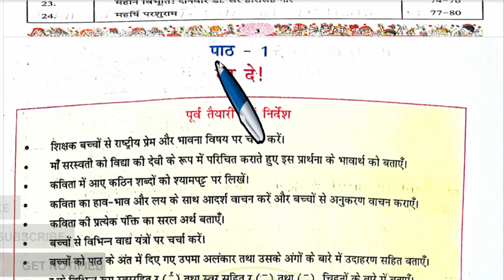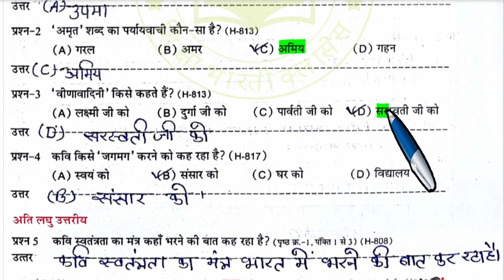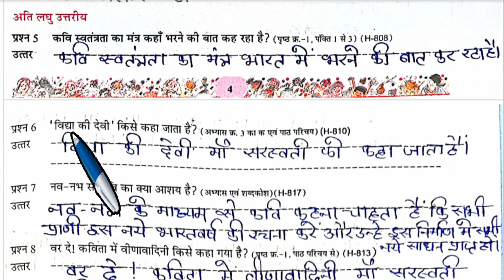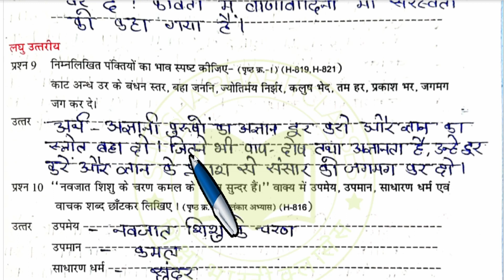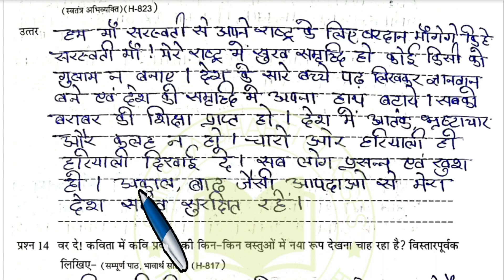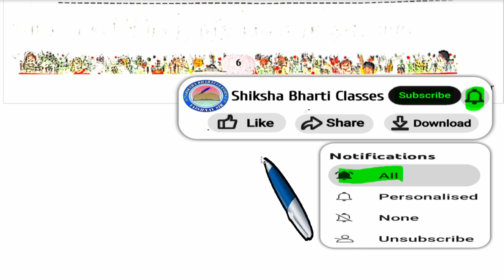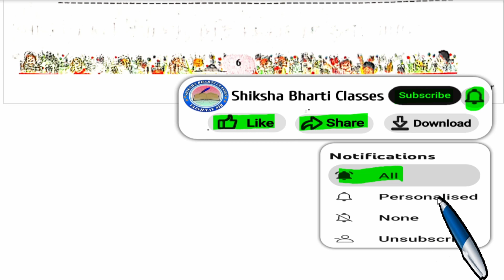एटग्रेड कक्षा 8 भाषा भारती पाठ 1 | atgrade hindi kaksha 8 path 1 | एटग्रेड कक्षा 8 हिन्दी पाठ 1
इस वीडियो में हम ऐटग्रेड अभ्यास पुस्तिका वर्ष 2023-24 कक्षा 8 भाषा भारती हिन्दी पाठ 1 वर दे के उत्तर देखेंगे |

कक्षा 8 भाषा भारती पाठ 1 एटग्रेड अभ्यास पुस्तिका
Atgrade Abhyas Pustika Kaksha 8 Hindi Path 1
कक्षा 8 हिंदी पाठ 1 एटग्रेड अभ्यास पुस्तिका
एटग्रेड अभ्यास पुस्तिका कक्षा 8 हिंदी पाठ 1
atgrade bhasha bharti kaksha 8 path 1
bhasha bharti kaksha 8 path 1 atgrade
at grade abhyas pustika class 8 hindi chepter 1
at grade class 8 hindi chepter 1
एटग्रेड कक्षा 8 भाषा भारती पाठ 1
एटग्रेड भाषा भारती पाठ 1 कक्षा 8
एटग्रेड कक्षा 8 हिंदी पाठ 1
at great bhasha bharati kaksha 8 path 1